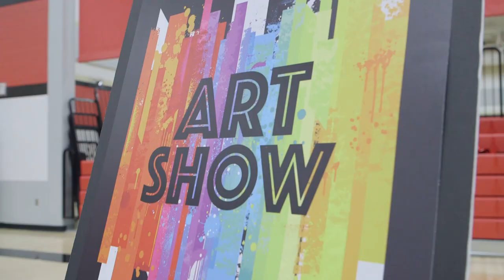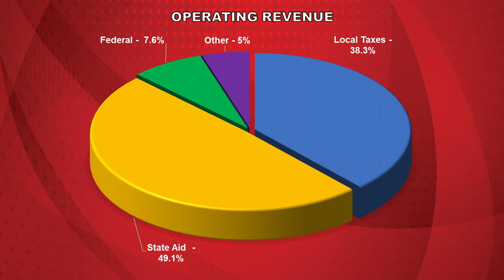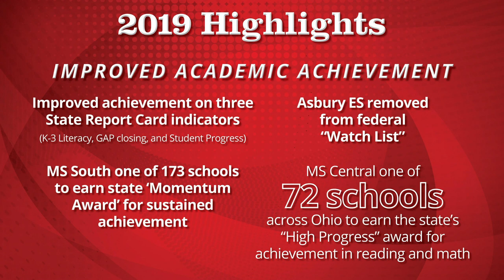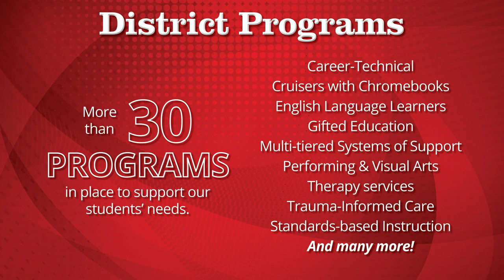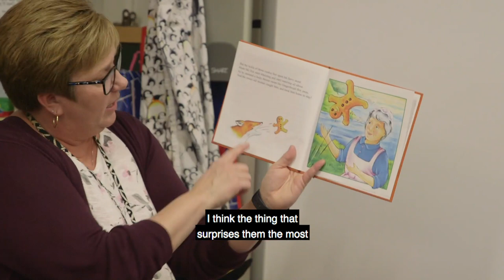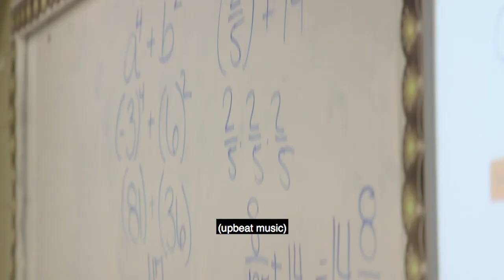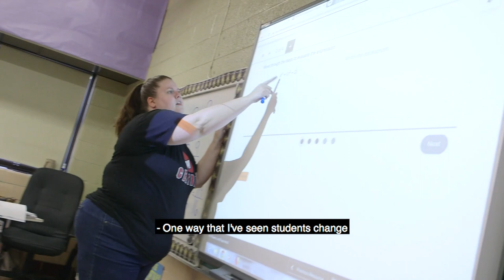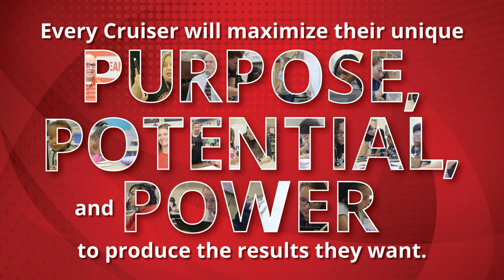2020 State of the Schools Combo Video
2020 State of the Schools Celebration, address and student performances.